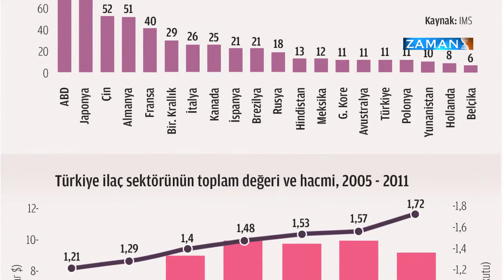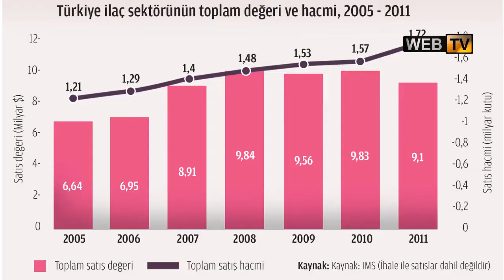Yerli ilaç, yerli otomobil kadar kolay mı?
Türkiye'nin 2023 hedeflerine ulaşmak için birçok sektöre yönelik strateji belgeleri hazırlayan hükümet, bu sayede ekonominin büyümesine ve yerli marka oluşumuna odaklandı. İki yıl önce yerli otomobil konusunu gündeme getiren Başbakan Recep Tayyip Erdoğan'ın son dönemde öne çıkardığı sektörlerden biri de ilaç sanayii oldu. Sanayici ve bilim adamlarına göre otomobil ve ilaç sanayiinde yetişmiş insan gücü ve altyapı açısından Türkiye önemli mesafeler kat etti. Ancak, iş üretime gelince her iki milli proje için en az 10-12 yıl ve 1,5 milyar dolarlık Ar-Ge yatırımlarını göze almak gerekiyor.